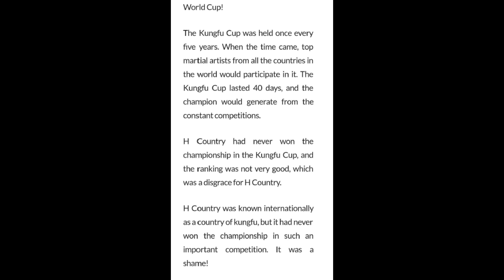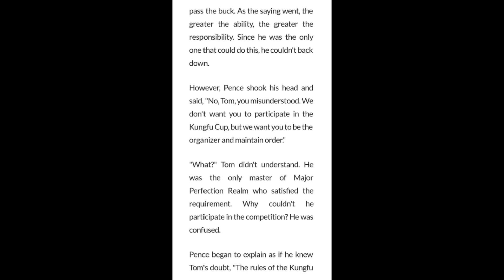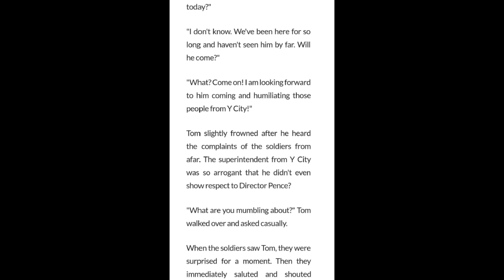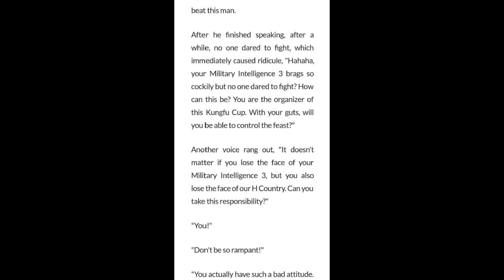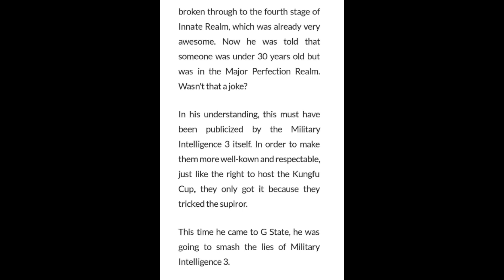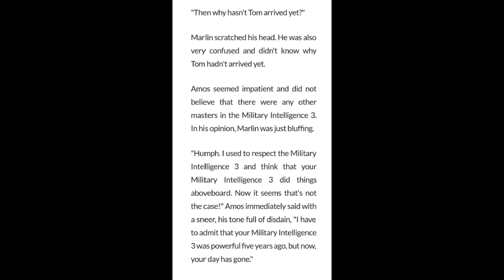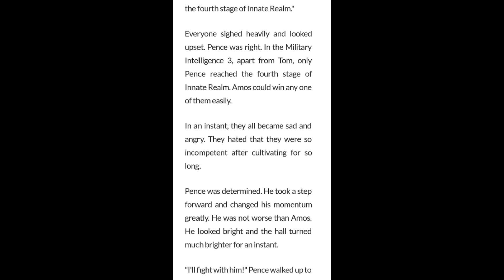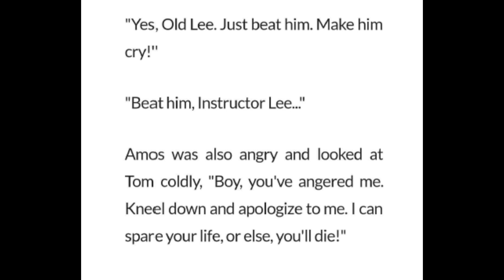The Vengeful Son in Law 746 - 750